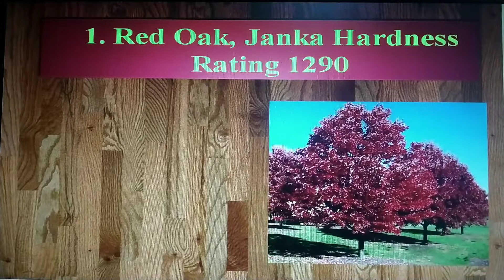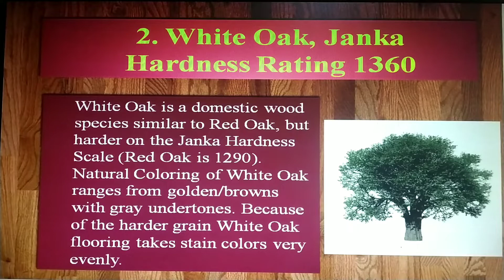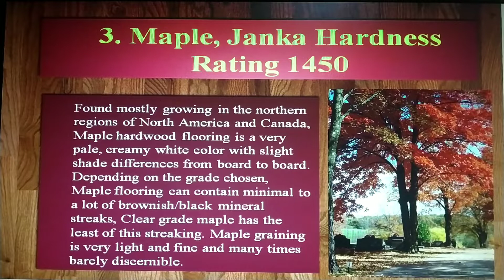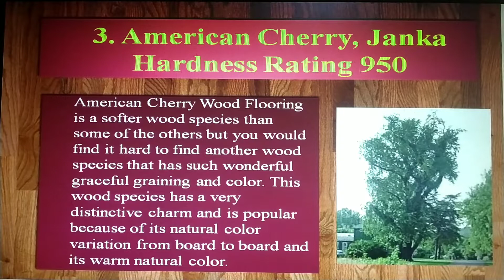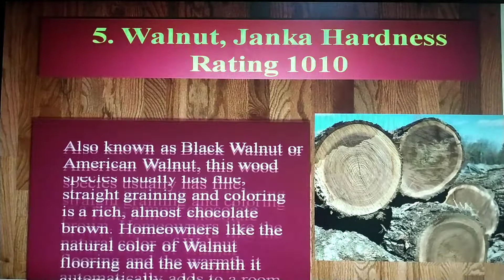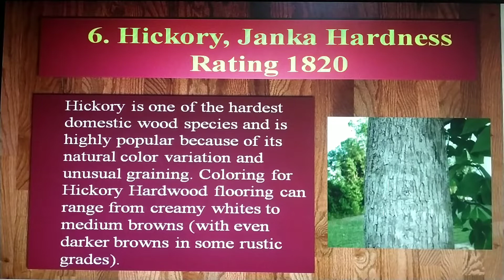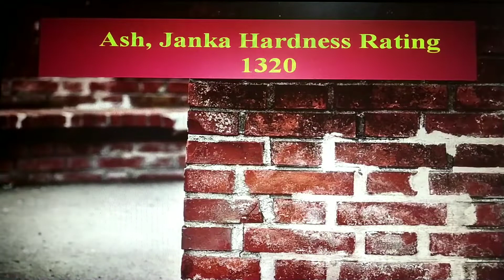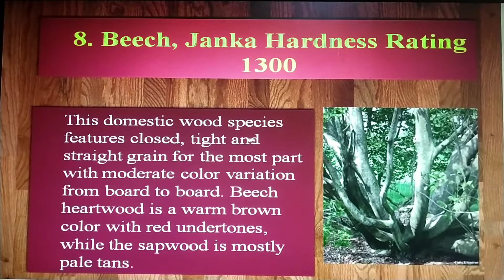Hardwood Flooring Type of Wood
Different wooden flooring and details about wood and there quality.

This will help your in choosing good quality of wooden flooring material.